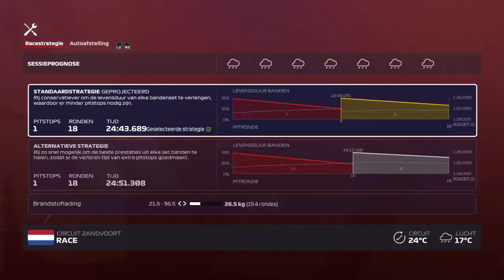GOOD PACE ON ZANDVOORT!!!#5.1